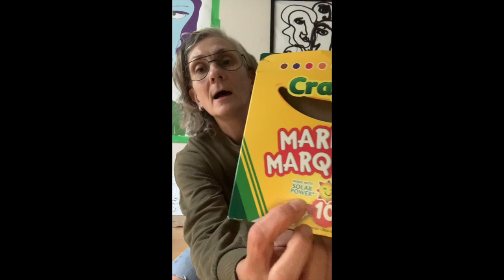Lane Finds Eps 8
I walk in the lanes and show you what I find.
If you have clothing to donate please take it directly to a local shelter. They can use it now more than ever.